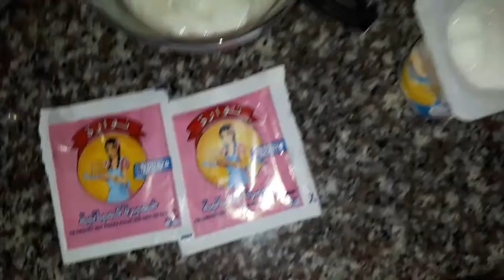meskoutchou au yaourt